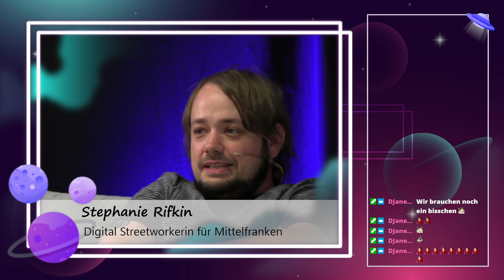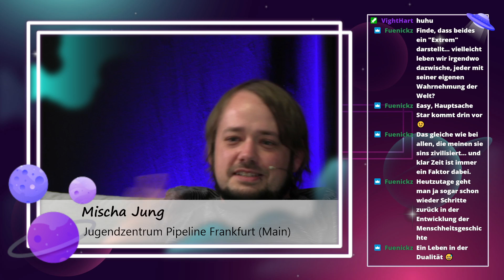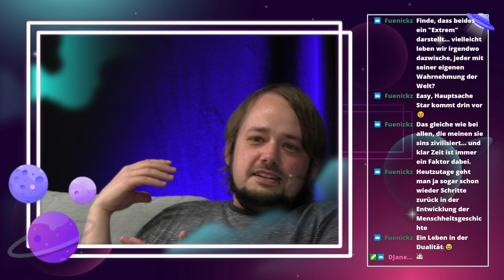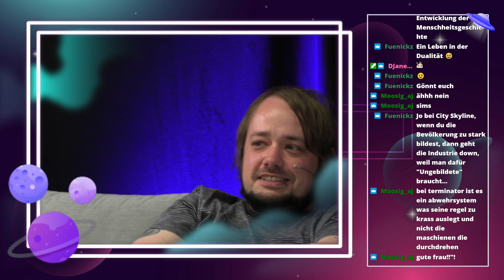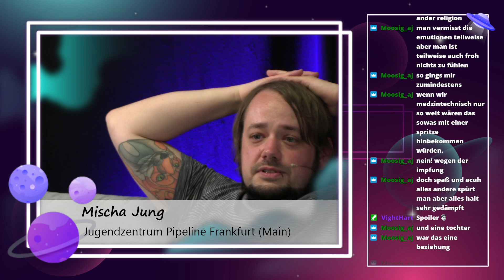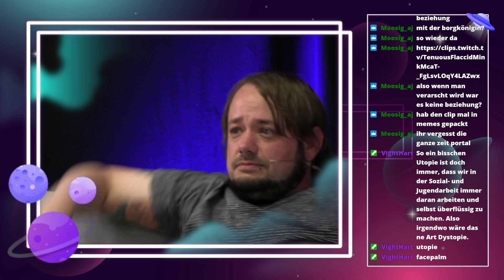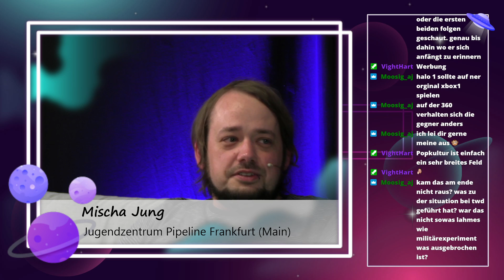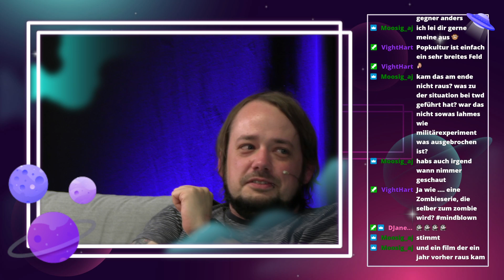DSW Talk! Thema: Utopie und Dystopie in der Popkultur. Zu Gast: Mischa vom Pipeline FFM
Was heißt Utopie und Dystopie? Was fasziniert uns daran? Welche Formen gibt es in Büchern, Spielen, Filmen und im echten Leben?